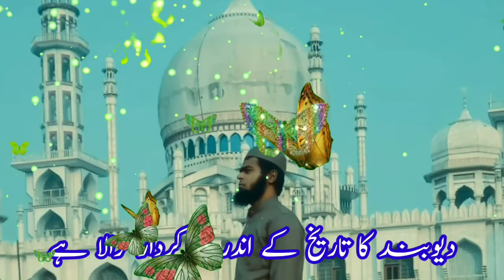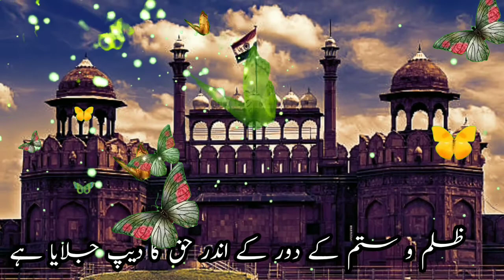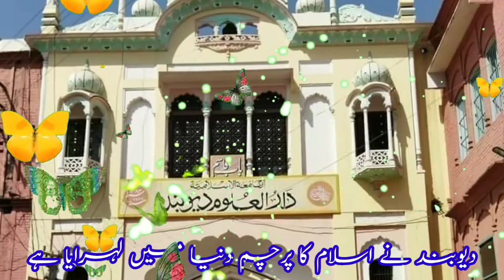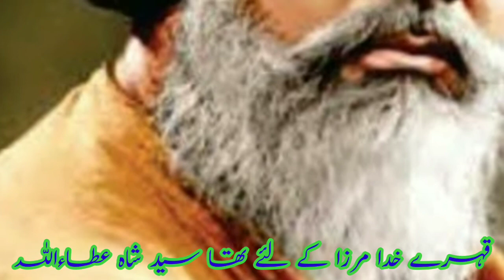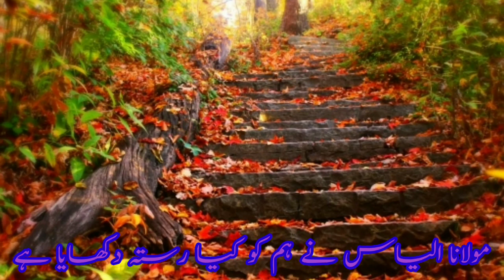New Editing spacial 2022/Piyar Hai Deoband Se/ Ishq e Rasool ka sabaq padhaya kashmiri Shah Anwar Ne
duet madarsa_hasanpur New Editing spacial 2022/Piyar Hai Deoband Se/ Ishq e Rasool ka sabaq padhaya kashmiri Shah Anwar Ne

New Editing spacial 2022/Piyar Hai Deoband Se/ New Heart touching Najam 2022/حق کے داعی علماء دیوبند
Adab Kiya cheej hai Hamko Madaris Ne sikhaya hai /Madaris Par very  heart touching Najam /

کلام ✍️ حضرت الاستاذ  مفتی محمد صابر صاحب میواتی حفظہ اللہ استاد حدیث و فقہ دارالعلوم محمدیہ میل کھیڑلا بہرتپور راجستھان

بآواز۔   پاکستانی مشہور و معروف شاعر جناب حافظ محمد صبغت اللہ ساحر

ویڈیو ایڈیٹنگ۔   محمد مستقیم بھرتپوری  متعلم شعبہ تحفظ ختم نبوت دارالعلوم دیوبند

اسطرح عمدہ شاعری سننے کے لئے ہمارے چینل کو سبسکرائب کریں برائے مہربانی اور شکریہ کا موقع فراہم کیجیے 💗💗💗💗💗.💗💗💗💗💗💕👍👍👍👍👍👍👍👍👍👍👍👍😓😓👍umda or dilchasp shayari ke liye hamare channel ko subscribe Karen aur comment mein bataen ke aapko hamari video kaisi  lag